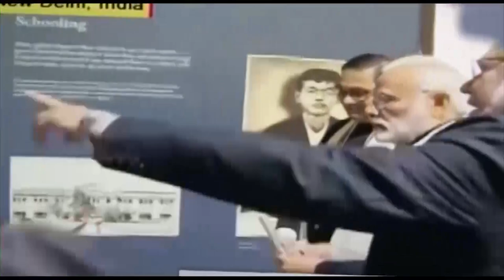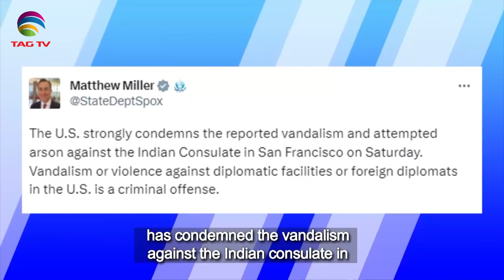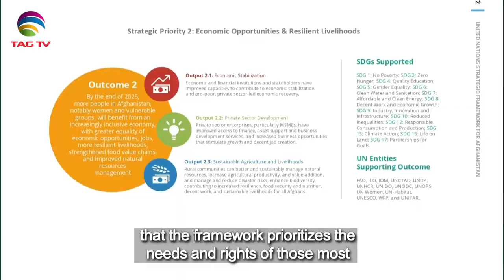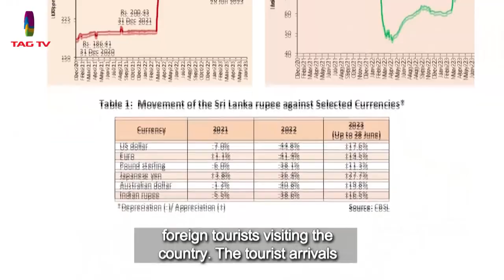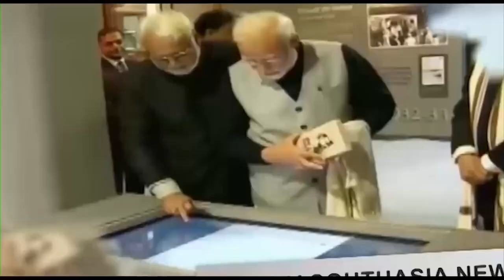South Asian Newsline, July 04 , 2023